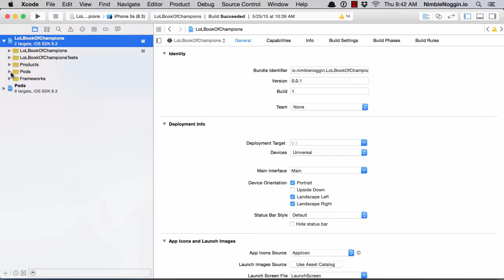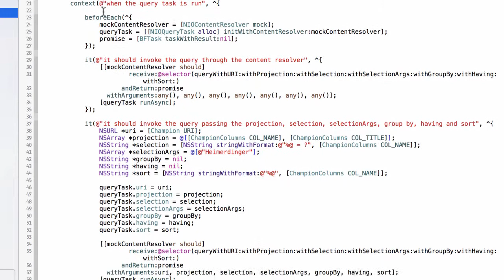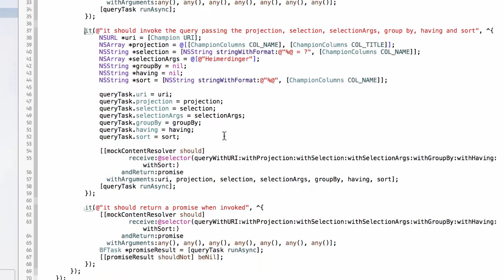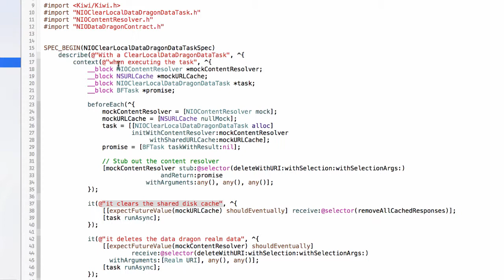Command Pattern: Unit Testing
Using the Command Pattern provides many benefits. One of those benefits is that the commands are easy to unit test.

This video shows some of the unit tests written against commands in a sample application.